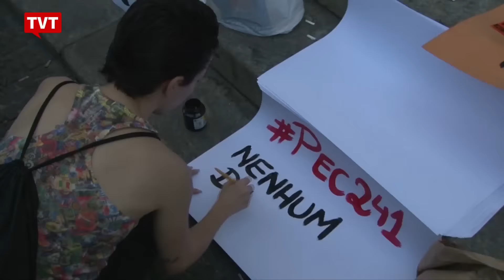No Rio de Janeiro, PM agride manifestantes contra PEC 241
No Rio de Janeiro, a Polícia Militar usou bombas de gás para atacar sindicalistas, estudantes e representantes de movimentos sociais que protestavam contra a PEC 241. Houve prisões de manifestantes, um restaurante foi invadido e 5 pessoas precisaram de atendimento médico.